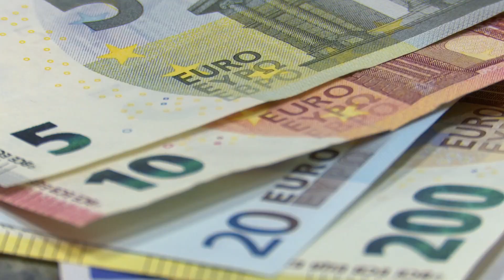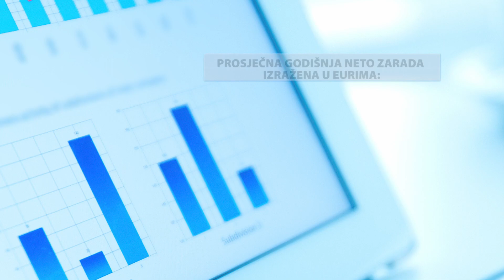SBTV - DNEVNIK - PLAĆE U HRVATSKOJ I EUROPSKOJ UNIJI - 12.01.2023.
Prema statistici za 2021. godinu Hrvatska je bila pri samom dnu ljestvice kada su u pitanju plaće u Europskoj uniji. Kakva je prava vrijednost prosječne hrvatske plaće izražena u eurima naspram rastućih cijena i nestabilnog tržišta, donosimo u priči koja slijedi.

DNEVNIK SBTV-a | PON-PET | 20:00 i 22:00